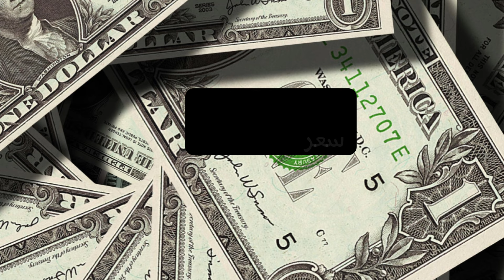سعر الدولار اليوم/أسعار الدولار في مصر اليوم الأحد 2024/7/14/سعر الدولار في السوق السوداء في مصر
سعر الدولار اليوم/أسعار الدولار في مصر اليوم الأحد2024/7/14/سعر الدولار في السوق السوداء في مصر